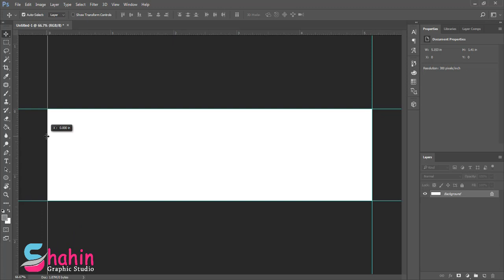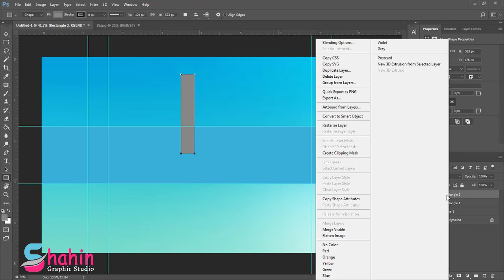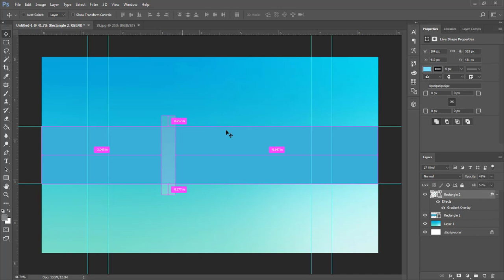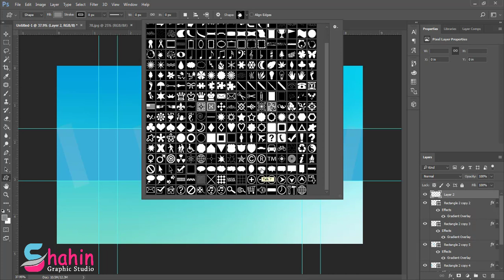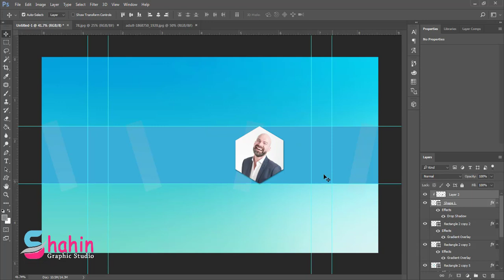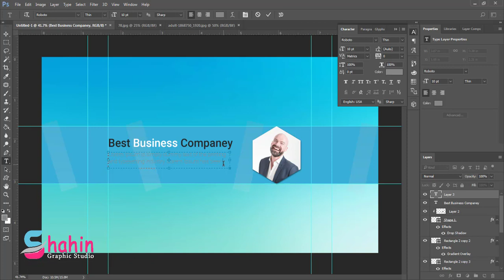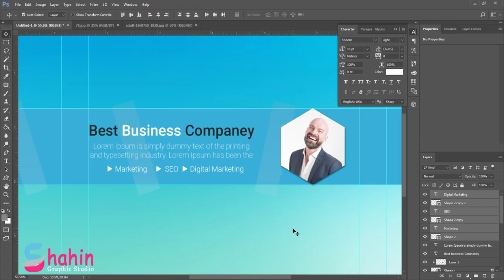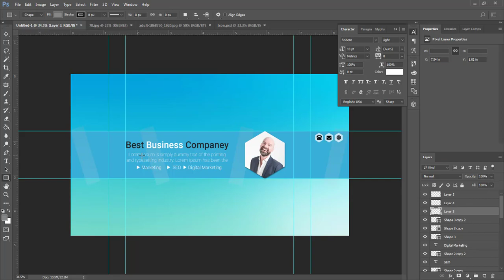How To Make YouTube Banner Design - Photoshop CC Tutorial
Hello Everyone,
Today, In this tutorial we will show you How To Make YouTube Banner Design by Photoshop. You can easily Make this psd template into YouTube Channel Art. Premade Banner Design keeps maximum quality after it’s uploaded on Youtube channel (must be saved as .PNG). Free fonts and photos used.

Features:
Different YouTube Cannel Art Banners Banner Size 2560×1440 px Each besigned for mobile, tablet and desktop Social links Fully layered and editable.

Enjoy my work and have a nice time with your youtube Banner